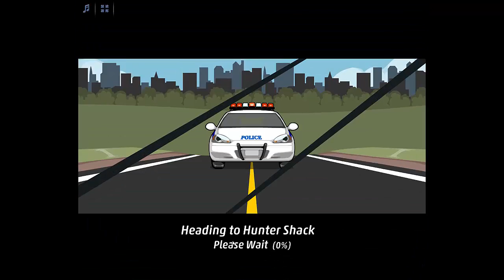CC case 31 Dog Eat Dog additional investigation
NAPOKON ZAVRŠAVAMO HISTORICAL CENTER